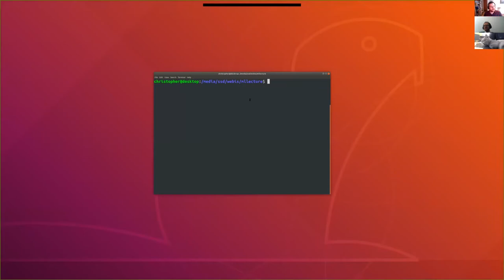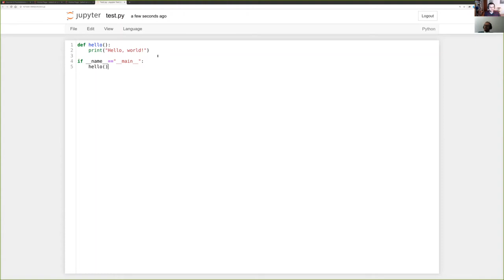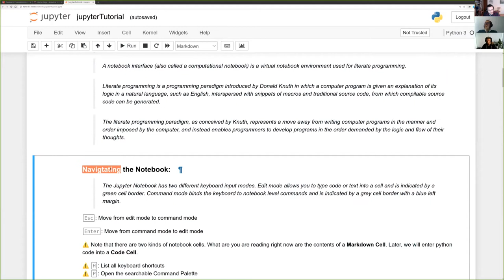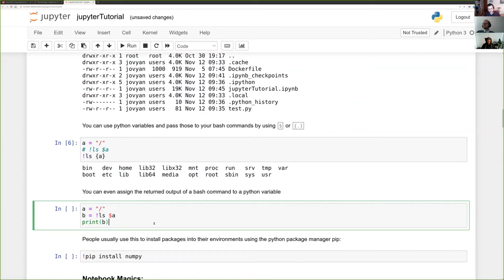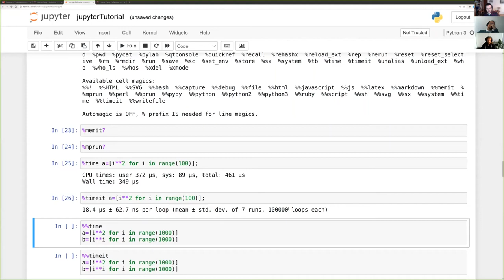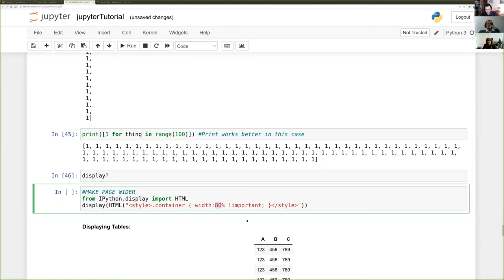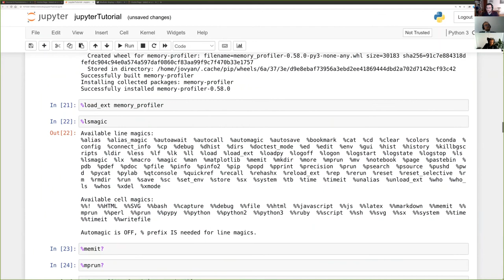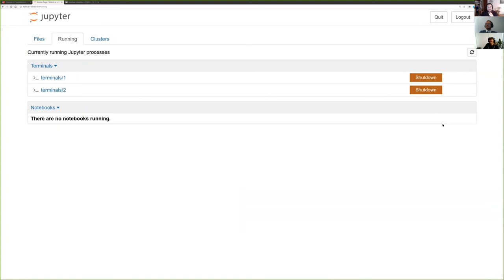Languages and Tools » Python » Jupyter Notebooks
Collection. Languages and Tools.
Part. Python.
Unit. Jupyter Notebooks